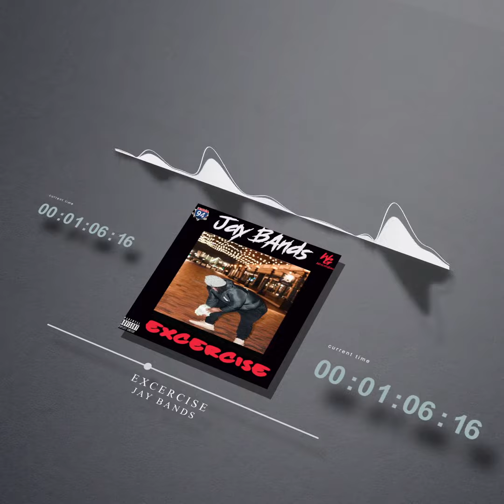Jay Bands - Excercise (official audio)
Performed By Jay Bands
Grind Müzik Vol 2 On the way